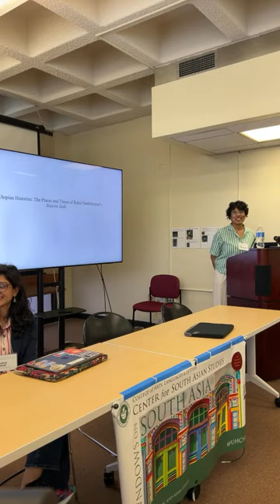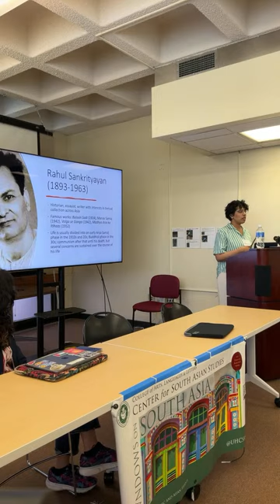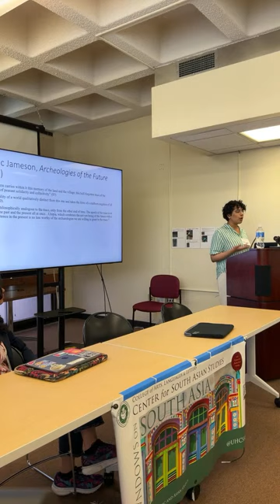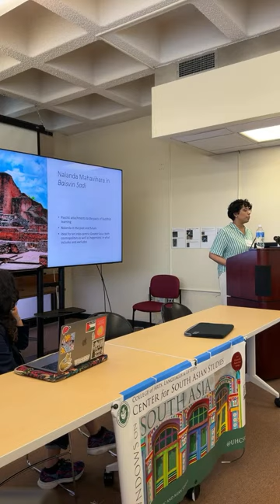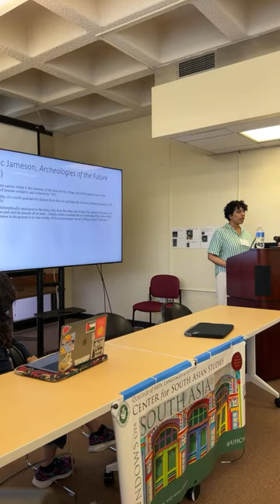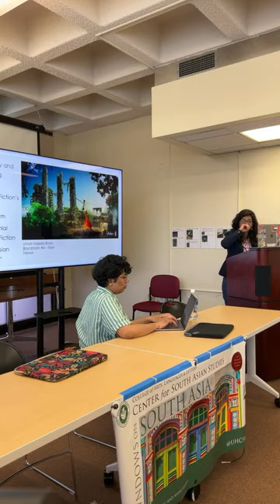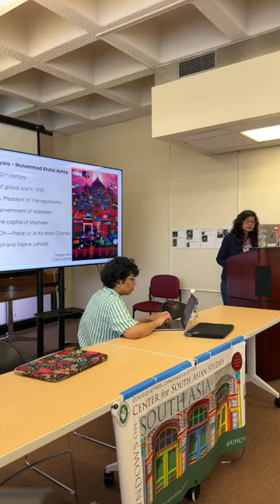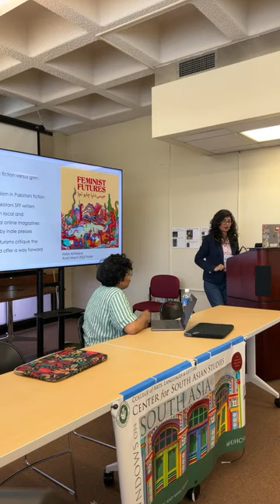Panel 1: Futures In Literature @ CSAS Spring Symposium 2024 - South Asian Futures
Panel 1: Futures in Literature
Moderator: Monica Ghosh (Department Chair and South Asia Librarian, Hamilton Library, UHM)

Utopian Histories: The Places and Times of Rahul Sankrityayan’s Baisvin Sadi – Anju Parvathy Biju, University of Pennsylvania
“This paper focuses on the Hindi writer and polymath Rahul Sankrityayan’s utopian text Baisvin Sadi (The Twenty-Second Century). Published in 1924 and conceived earlier while he was imprisoned for anti-colonial activities, the work imagines the experiences of a teacher who wakes up in 2124 to an Indian subcontinent that is not only free from British rule, but also of the social divisions of caste, ethnicity, and religion. Deeply influenced by the Russian Revolution and the promise of a world without property and hierarchy, the work can be interpreted as a triumphant expression of technological progress and an uncomplicated nationalism, if read superficially. However, my paper will push against this by exploring the notion of the historicity of the utopian future in Sankrityayan’s text: embedded within the locations in the novel such as Nalanda is a sense of deeper time and a geography that violates the bounded nature of the nation-state, extending outwards and drawing other places and times into its world. Baisvin Sadi and Sankrityayan’s later works revisiting its themes make us pay attention to the residue of the past in imagined futures. It is this historicity that animates the critical impulse of a seemingly uncomplicated utopianism and informs the localized nature of Sankrityayan’s cosmopolitan socialist concerns. I will draw from both the existing scholarship on late colonial India’s connections with the wider world and literary theorizations of utopia to make this argument.”

Dreaming Futures: Speculative Fiction's Imaginings of Pakistan's Future(s) – Nudrat Kamal, University of Pennsylvania
“The subsection of South Asian speculative fiction that has been involved in articulating visions of the future has its roots in the distinctly political and anti-colonial discourse of 19th century. In contrast to visions of the future that came from the minds of writers from Western Europe and North America, South Asian visions of the future have a more complicated relationship to modernity, because the subcontinent’s own relationship to modernity has been shaped by its colonial past and continues to be mediated by neocolonialism and global capitalism. This paper will argue that it is worth investigating the specificities of such futuristic texts to see whether they can be gathered into visions of a collective and transnational future for South Asia which we might call “South Asian futurisms.” Within this larger body of South Asian futurisms, this paper will trace the futuristic visions articulated by various Pakistani writers and artists, to explore the kind of futures that are being envisaged by writers who are located in specific local sociopolitical contexts of Pakistan and who are drawing on various Pakistani histories and cultures. Exploring Urdu satirist writer Muhammad Khalid Akhtar’s dystopian novella Bees Sau Gyara (Twenty-Eleven) published in 1954, the animated Urdu short film “Shehr-e-Tabassum” (The Smiling City) created by Arafat Mazhar in 2020, and the English-language short story “Nearly Human” by Kehkashan Khalid published in 2021, this paper will argue that the narrative possibilities afforded by the genre of science fiction offers a vibrant poetics and vocabulary to explore questions of the impacts of (neo)colonialism, global capitalism, religious nationalism, and climate change on the subcontinent.”